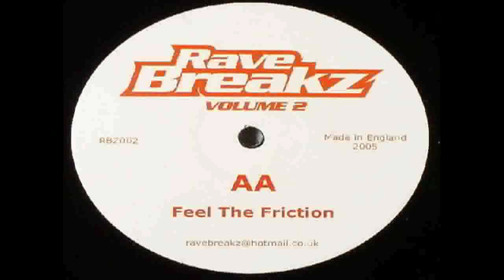rave breakz vol 2 - feel the friction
early rave breaks
2005